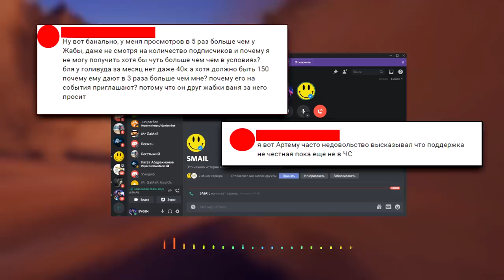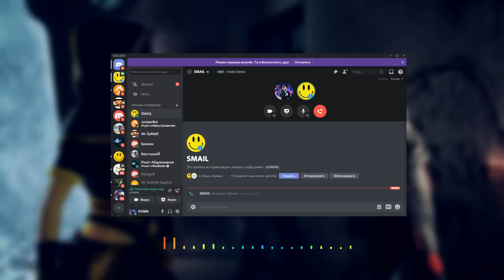ОН ВАМ НЕ ЖАБКА (ft. SMAIL) I РАЗОБЛАЧЕНИЕ ФРИ ФАЕР I Трейлер 2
10 апреля 2021.